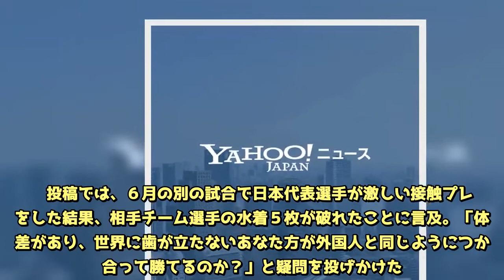‹水球代表›女子合宿打ち切り 男子監督がネットで戦術批判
ジャカルタ・アジア大会（８月１８日開幕）に向けた水球女子日本代表の強化合宿が、途中で打ち切られたことが２０日、明らかになった。水球関係者によると、１８日に水球男子日本代表監督が自身のフェイスブック（ＦＢ）で女子代表の戦術などを厳しく批判。長時間の練習で疲弊していた複数の選手が精神的にダメージを受け、合宿続行が困難となった。一部の代表選手はアジア大会の出場辞退も検討しているという。  　横浜市内で行われた強化合宿は１６日から２１日の予定で、練習は早朝から夜まで断続的に行われた。１８日の大学生との練習試合での接触プレーを巡ってトラブルが発生。その後、男子日本代表の大本洋嗣監督が自身のフェイスブック（ＦＢ）で女子代表選手を批判する内容を投稿した。  　投稿では、６月の別の試合で日本代表選手が激しい接触プレーをした結果、相手チーム選手の水着５枚が破れたことに言及。「体格差があり、世界に歯が立たないあなた方が外国人と同じようにつかみ合って勝てるのか？」と疑問を投げかけた。さらに「この思考を変えない限り女子水球の選手は永遠に勝てないバスに乗っているのと同じ」とつづった。  　この投稿を知った多くの代表選手は精神的に追い込まれ、合宿の離脱を申し出たという。大本監督は既に投稿を削除し、「誤解を招く不適切な表現により、深く傷つけてしまった」と謝罪している。  　水球女子日本代表は過去に五輪出場はないが、２０２０年東京五輪では開催国枠を与えられることが決まっている。【村上正】